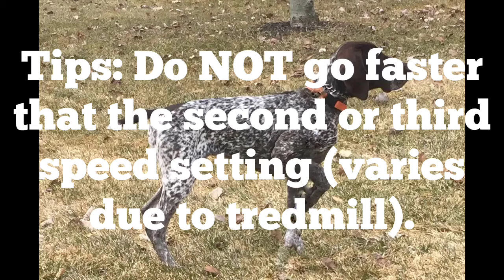Exercising dog indoors-Treadmill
Levi at 4 months old.